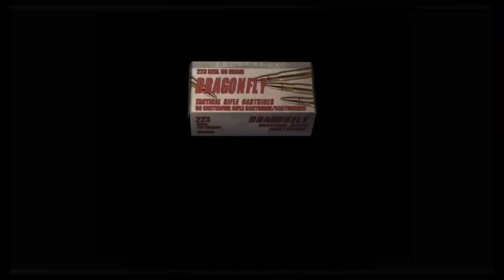RE4 Mercenaries! Dock Level As Wesker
The flaming chainsaw guy is so annoying